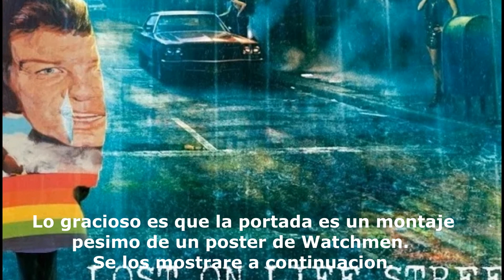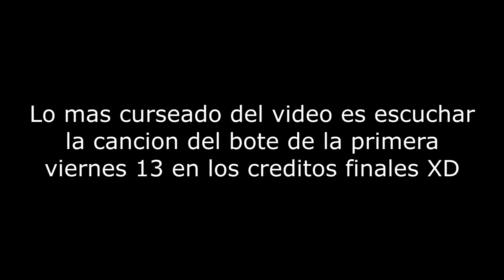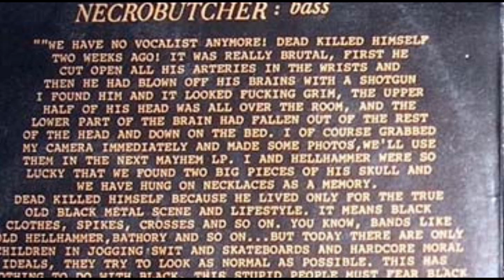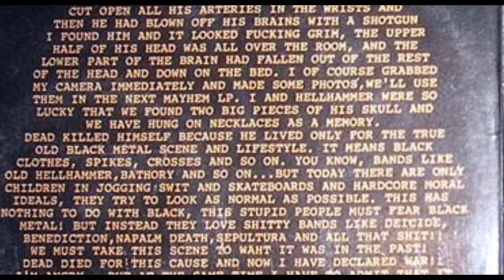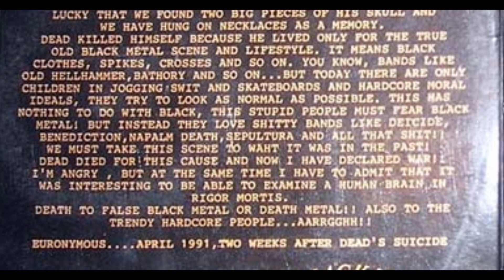Loquendo-Casos de material perdido NSFL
Sean bienvenido s al primer capítulo del mes de la explotación 2 (o el especial de halloween del canal). En este primer capítulo, revisaremos algunos casos de material perdido NSFL, es decir, material cuyo trasfondo o, en ocasiones, contenido, es turbio o contiene cosas violentas, asqueerosas, etc.

Sin más por el momento, los espero en el siguiente capítulo del mes de la explotación.

Fuentes:
Bill Cosby 77